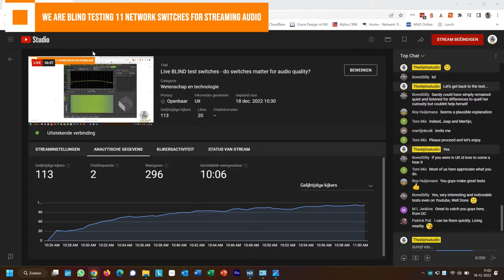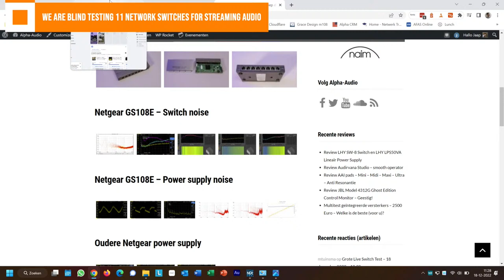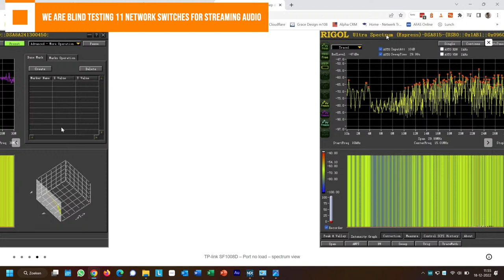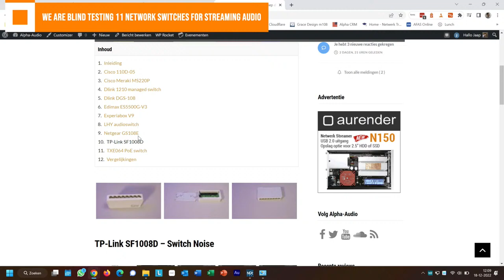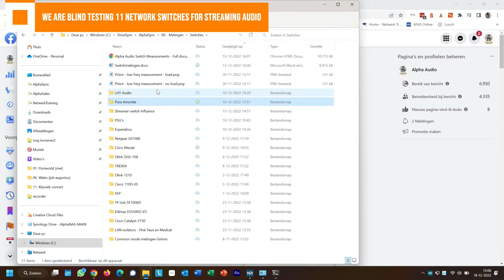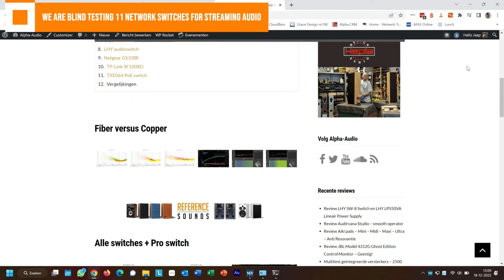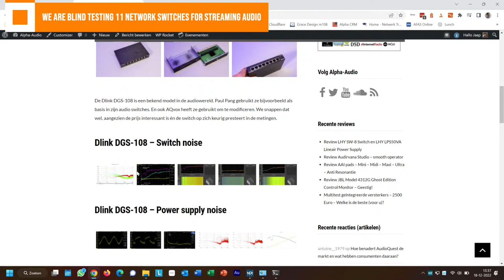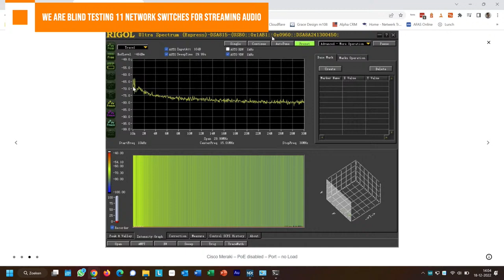Live BLIND test switches - do switches matter for audio quality?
For the past couple of months we have done some research on (audio)switches. We have bought extra measuring equipment, like a CDN T8, a LISN, an electronic load an lab power supply, to measure noise from the switch port and power supplies. All those results can be found in the written article. In this live stream we will be auditioning the test candidates. BLIND... yes... blind! Why? Because we want to see if the measured results fall in line with what we actually hear.

The list of switches:

Cisco 110D-05
Cisco Meraki MS220P (YETI Audio edition)
Dlink DGS-1210-10P
Dlink DGS-108
Edimax ES5500G-V3
LHY Audiophile switch
Netgear GS108E
TPLink SF1008D
TXE064
Delock Fiber converter
Pura Audio switch

Index:
0:00 - 04:02 - Waiting
04:03 - 16:17 - Introduction:
16:17 - 22:55 - Baseline (no switch)
22:55 - 35:49 - Switch 1 (LHY SW8) listening
35:49 - 38:12 - Switch 1 (LHY SW8) measurements
38:13 - 46:57 - Switch 2 (Dlink DGS-1210) listening
46:57 - 52:47 - Switch 2 (Dlink DGS-1210) measurements
52:47 - 1:00:51 - Switch 3 (Netgear GS108E) listening
1:00:51 - 1:03:15 - Switch 3 (Netgear GS108E) measurements
1:03:15 - 1:07:15 - Short discussion on how conduct these tests and why
1:07:15 - 1:14:53 - Switch 4 (Cisco 110D-05) listening
1:14:53 - 1:20:33 - Switch 4 (Cisco 110D-05) measurements
1:20:33 - 1:28:40 - Switch 5 (TPLink SF1008D) listening
1:28:40 - 1:36:37 - Switch 5 (TPLink SF1008D) measurements
1:36:37 - 1:43:23 - Switch 6 (Pura Audio switch) listening
1:43:23 - 1:48:02 - Switch 6 (Pura Audio switch) measurements
1:48:02 - 2:22:52 - Lunch break
2:22:52 - 2:26:51 - Recap of the test setup
2:26:51 - 2:32:02 - Recap of the listening experience
2:32:02 - 2:40:17 - Switch 7 (Delock Fiber converter) listening
2:40:17 - 2:46:35 - Switch 7 (Delock Fiber converter) measurements
2:46:35 - 2:54:27 - Switch 8 (Edimax ES5500G-V3) listening
2:54:27 - 3:00:57 - Switch 8 (Edimax ES5500G-V3) measurements
3:00:57 - 3:09:17 - Switch 9 (Dlink DGS-108) listening
3:09:17 - 3:14:43 - Switch 9 (Dlink DGS-108) measurements
3:14:43 - 3:21:13 - Switch 10 (TXE064) listening
3:21:13 - 3:24:28 - Switch 10 (TXE064) measurements
3:24:28 - 3:29:00 - Switch 10 (TXE064) non-POE ports
3:29:11 - 3:37:01 - Switch 11 (Cisco Meraki YETI edition) listening
3:37:01 - 3:41:07 - Switch 11 (Cisco Meraki YETI edition) measurements
3:41:07 - 3:49:20 - Revisiting switch 1
3:49:20 - 3:55:41 - All switches revealed
3:55:41 - 4:01:42 - Some sort of conclusion
4:01:42 - 4:04:30 - Fiber revisited
4:04:30 - 4:12:50 - Baseline (no switch)